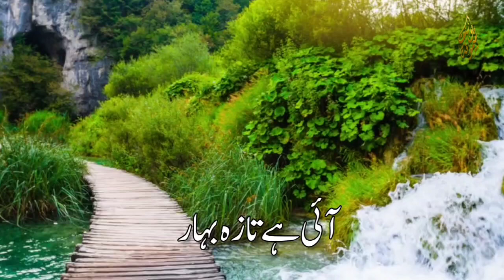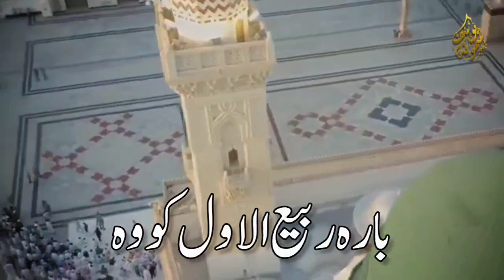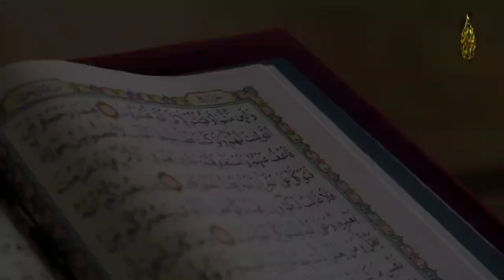Allah ho Allah ho Lori || Amina Bibi (RA) Ke Gulshan Main || Naat Sharif || Memoona Yousaf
Title - Allah ho Allah ho Lori || Amina Bibi (RA) Ke Gulshan
Artist - Memoona Yousaf
Label - MY Production
Poet -

Hi Friends!! I Bring New Video From You || Allah ho Allah ho Lori || Amina Bibi (RA) Ke Gulshan Main || Naat Sharif || Memoona Yousaf ||

Umeed karti hu ye video aap ko pasand aye gi, LIKE kren aur doston ke sath zrur SHARE kren.